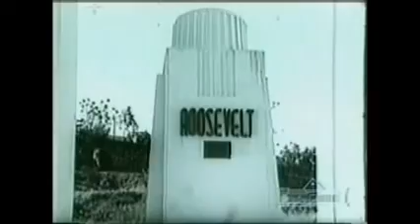Los Espectros - El Melonero (Nicaragua)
Se dice que el nombre de Espectros se lo pusieron por que el Papa de uno de los integrantes del grupo tenia una funeraria y ahi practicaban los muchachos, una caracteristica de esta agrupacion fue que todas sus canciones fueron Instrumentales ya que nunca tuvieron vocalista.